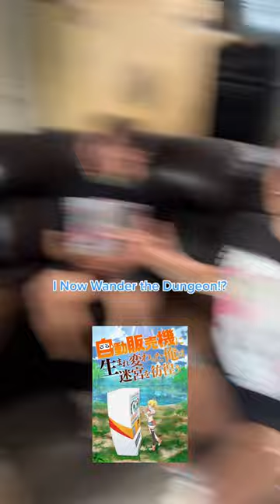THERES NO GOOD ANIME OUT 🙁